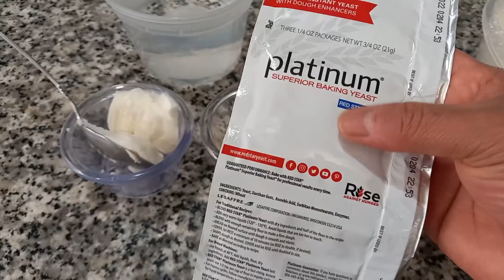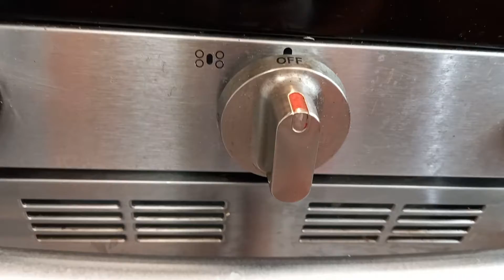BOLAS DULCES DE PAN ESTILO GUADALAJARA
INGREDIENTES
4 tazas de harina, seria mas o menos 460g
1/2 de una varita de canela mas omenos de 6 centimetros
2 cucharadas soperas de levadura seca que esten rasas NO colmadas
3/4 de taza de azucar
2 tazas de agua seria mas o menos 460 ml
aparte  mas azucar al gusto  y mas harina la necesaria para formar las bolas